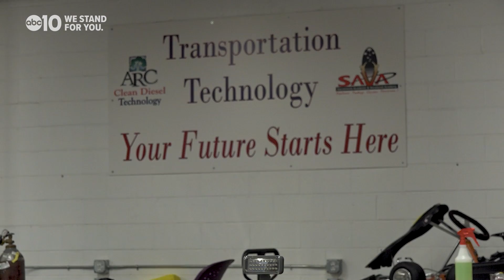Cruising into the future | High school students converting a lowrider into an electric vehicle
As California transitions toward zero emissions vehicles, one program at a local charter school is teaching students from historically under-resourced communities how to convert a lowrider into an electric vehicle. The school says it's the first of its kind in California.